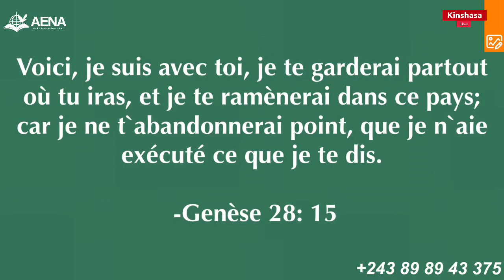Dieu fini toujour ce qu'il a commencé: Pasteur Franck NYAKERU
CULTE DOMINICAL DU  25 OCTOBRE 2020

Thème :  DIEU FINI TOUJOURS CE QU'IL A COMMENCE

Orateur : Pasteur Franck NYAKERU